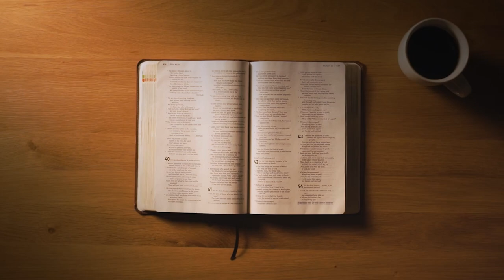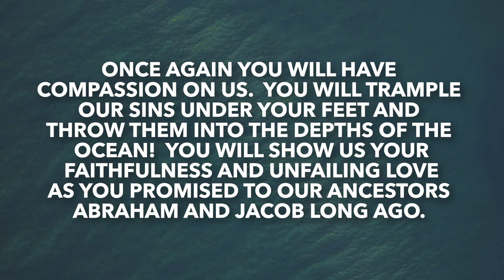Micah 7 | Daily in the Word | Crayton Brogdon